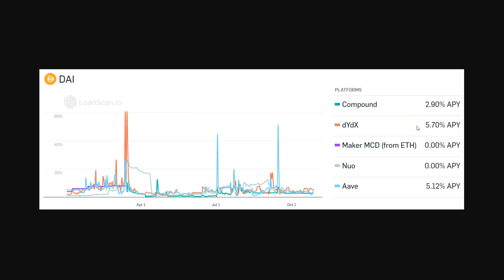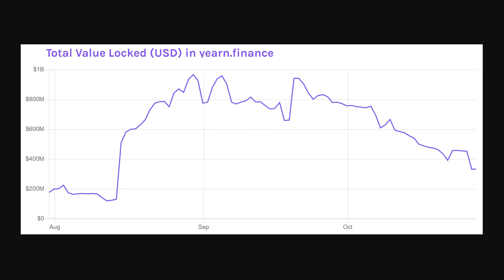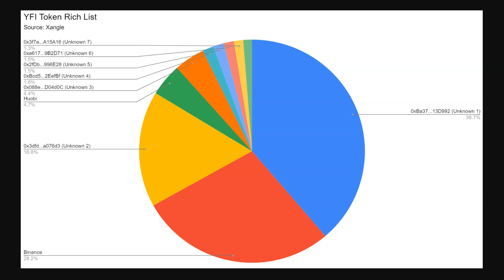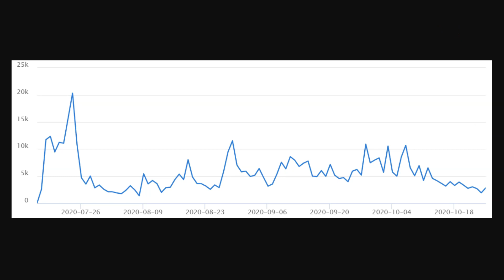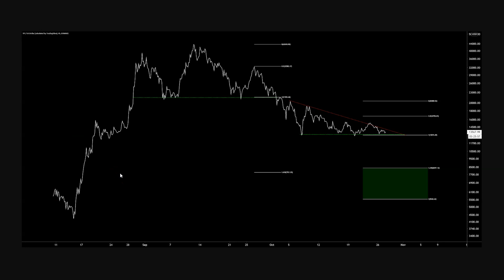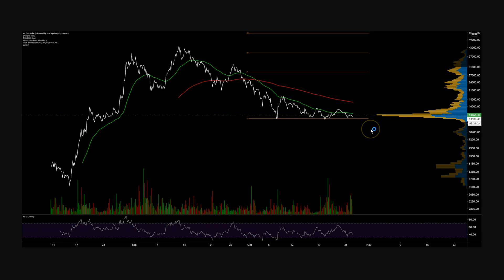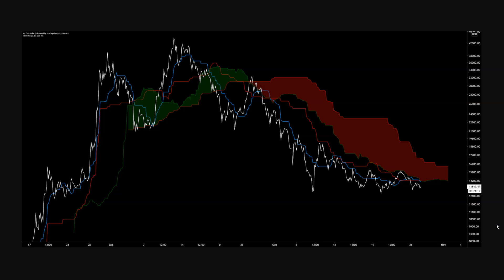Yearn Finance Price Analysis - 29 October 2020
This Yearn Finance Price Analysis - 29th October is hosted by BNC's  Josh Olszewicz and finds technicals for the YFI token are bearish, with the USD spot price refusing to bounce off substantial support. Trend metrics show the spot price below both the 33-day EMA and the four-hour Cloud. If the US$13,000 level fails to hold, the spot price will likely reach the US$8,500 to US$5,500 support zone, projected by a descending triangle chart pattern. If the spot price can break above US$16,000, the bull trend will likely resume with fervor.